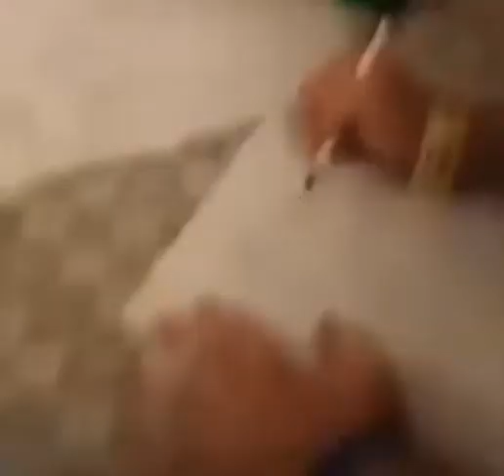I found this Prank so Funny